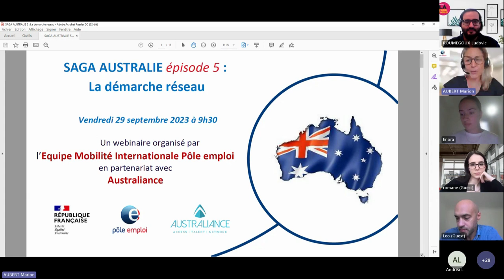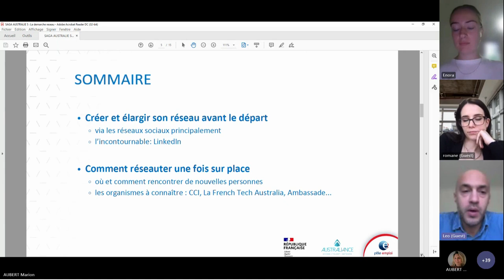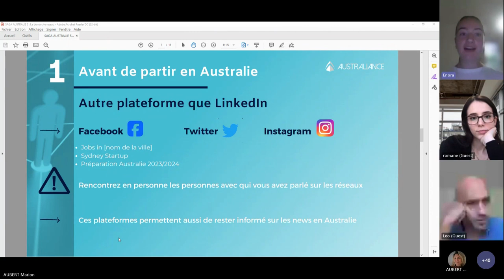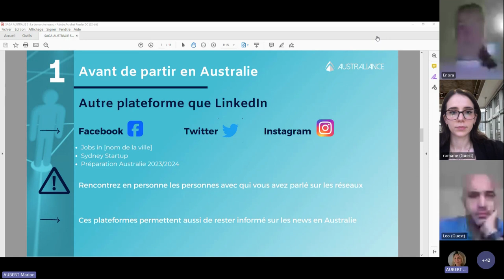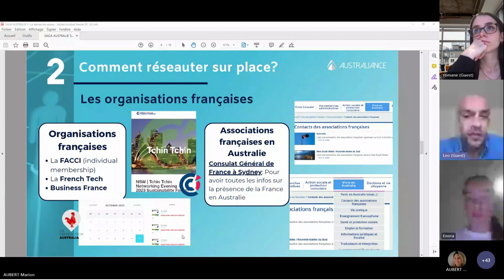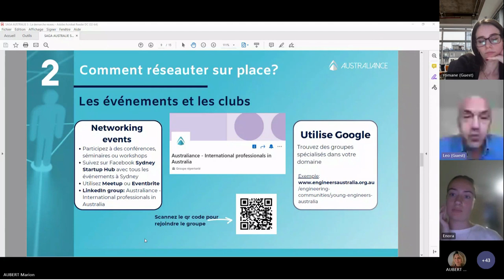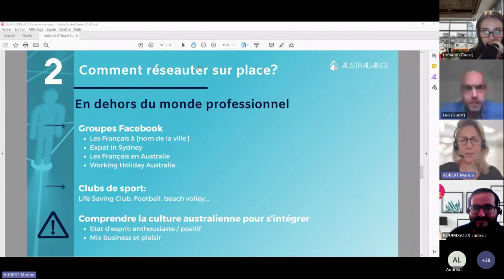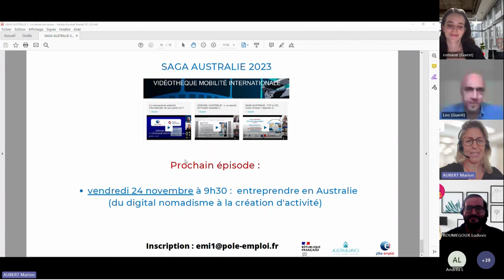Saga Australie: Comment développer son réseau en Australie?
Australiance vous permet de trouver l’opportunités de vos rêves en australie ! Consultez notre Jobboard pour la trouver

Vous rêvez de travailler en Australie, mais vous ne savez pas par où commencer pour développer votre réseau là bas? Ce webinaire, en collaboration avec pôle emploi, vous donnera toutes les clés pour développer votre réseau:

✅ Découvrez des astuces et des conseils pour développer votre réseau sur place et vous intégrer rapidement
✅Obtenez des informations cruciales pour atteindre votre objectif professionnel dans la ville de vos rêves en Australie

Si vous avez la moindre question, n'hésitez pas à la poser dans les commentaires!

Si vous vous posez des questions sur la recherche d'emploi en Australie (CV, lettre de motivation, ...), lisez notre article sur "Les Clés Pour Trouver Un Travail En Australie"

Les liens vers tous les organismes qui peuvent vous aider à développer votre réseau sur place:

Pour tout savoir sur l'Australie, regardez les précédents webinaires pour préparer au mieux votre départ à l'autre bout du monde. Toutes les vidéos sont regroupées dans la playlist "Saga Australie"